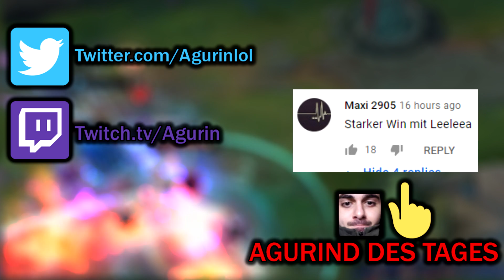So hat sich keiner die Twitch Rivals Finals vorgestellt! (Mit Noway, Tolkin, Nylana, Sola)